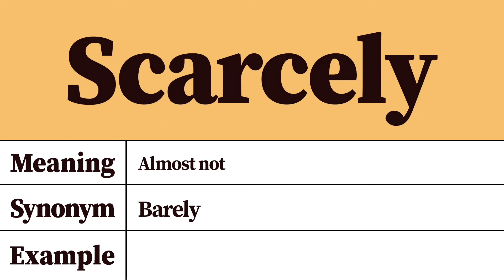Scarcely Meaning and Definition